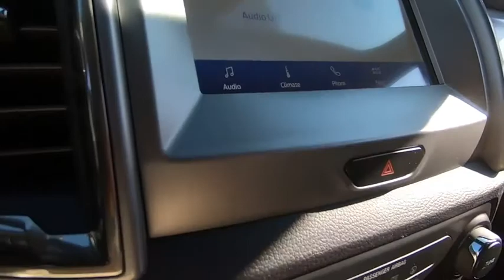2020 Ford Ranger Niantic, New London, Old Saybrook, Norwich, Middletown, CT 20R161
Red New 2020 Ford Ranger available in Niantic, Connecticut at Crest Ford of Niantic. Servicing the New London, Old Saybrook, Norwich, Middletown, CT area.

$2,914 off MSRP!  Rapid Red Metallic Tinted Clearcoat 2020 Ford Ranger XLT 4D Crew Cab 4WD 10-Speed Automatic EcoBoost 2.3L I4 GTDi DOHC Turbocharged VCT  Come to Crest Ford of Niantic to experience a hassle free, customer friendly sales experience! Meet one of our factory trained sales and leasing consultants, and choose the PERFECT vehicle for YOU! Come see why we are nicer in Niantic! Price does not include Tax, Title, License, the $499.00 Documentation Fee, and may require customer to finance with Ford Motor Credit; Price does include: $1250 - Retail Customer Cash. Exp. 01/04/2021
Stock Number: 20R161, VIN Number: 1FTER4FH5LLA78017, Style Name: 4X4 XLT 4Dr Supercrew 5.1 Ft. SB Pickup, Make: Ford, Model: Ranger, Model Year: 2020, Type: Pickup, Vehicle Trim: XLT, Interior Color: Ebony, Exterior Color: Red, Bed Length: 61.0 Inches, Body Type: Pickup, MPG Automatic City: 20, MPG Automatic Highway: 24, Engine Description: Ecoboost 2.3L I4 Gtdi DOHC Turbocharged VCT, Fuel Type: Gasoline, Fuel Induction: DI, Valves Per Cylinder: 4, Aspiration: Turbocharged, 4WD Type: Part Time, Transmission: 10-Speed Automatic, Wheels Rims: Painted Aluminum, Wheels Spare Rim Type: Steel, Drive Train Type: 4WD, Independent Suspension: Front, Stabilizer Bar: Front, Clock, Compass, External Temp, Low Fuel Level, Tachometer, Trip Computer, Front Wipers: Variable Intermittent, Privacy Glass, Rear Defogger, Antenna Type: Diversity, Mast, Audio System: AM/FM, Voice Operated, Touch Screen Display, Speakers: 6, Drivers Height: Manual, Drivers Lumbar: Manual, Passenger Height: Manual, Seating Capacity: 5, Front Seat Type: Bucket, Upholstery: Cloth, Center Armrest, Folding: Folds Up, Center Console: Front Console With Armrest And Storage, Cruise Control, Cupholders: Front, Overhead Console: Front, Power Outlets: 12V Rear, 115V Rear, 12V Front, Retained Accessory Power, Steering Adjustment: Tilt And Telescopic, Steering Power: Variable/Speed-Proportional, Steering Wheel Control: Audio, Phone, Voice Control, Power Mirrors, Power Door Locks: Auto-Locking, Windows: Power Windows, Phone: Voice Operated, Air Conditioning: Automatic Climate Control, Air Filtration, Dash Trim: Alloy, Door Trim: Alloy, Mats: Rear, Front, Reading Lights: Front, Shift Knob: Urethane, Steering Wheel Trim: Urethane, Bumpers: Body-Color, Door Reinforcement: Side Impact Door Beams, ABS: 4-Wheel, Anti Theft System: Engine Immobilizer, Perimeter Alarm, Alarm With Remote, Brake Assist, Safety Locks, Daytime Running Light, Fog Lights, Headlights Auto Delay, Front Headrests: 2, Adjustable, Rear Headrests: 3, Adjustable, Safety Stability Control, Driver and Passenger Airbag, Side Airbag, Stability Control, Tie Downs, Front Head Room: 39.8 Inches, Front Hip Room: 55.8 Inches, Front Shoulder Room: 56.7 Inches, Front Leg Room: 43.1 Inches, Rear Head Room: 38.3 Inches, Rear Hip Room: 53.5 Inches, Rear Leg Room: 34.5 Inches, Rear Shoulder Room: 56.3 Inches, Maximum Seating: 5, Length: 210.80 Inches, Width: 85.8 Inches, Height: 71.80 Inches, Wheelbase: 126.8 Inches, Ground Clearance: 8.9 Inches, Max Gross Vehicle Weight: 6050 Lbs., Curb Weight: 4441 Lbs., Equipment Group 302A Luxury, 3.73 Axle Ratio, Electronic-Locking Rear Differential, Wheels: 17 Silver-Painted Aluminum, Wheels: 17 Chrome-Like PVD, Wheels: 17 Magnetic Painted Aluminum, Wheels: 18 Chrome-Like PVD, Front Premium Cloth Bucket Seats, AM/FM Stereo, Trailer Tow Package, Chrome Appearance Package, Sport Appearance Package, Manual-Sliding Rear-Window, Remote Start, 5 Rectangular Chrome Running Boards, Class IV Trailer Hitch Receiver, Sport Box Decal, Black Grille W/Magnetic Surround, Magnetic Wheel-Lip Molding, Unique Chrome Grille, Chrome Tow Hooks, Chrome Door & Tailgate Handles, Chrome Exhaust Tip, Chrome Front & Rear Bumpers, Exposed Front Tow Hooks, Leather-Wrapped Steering Wheel, Auto-Dimming Rear-View Mirror, Body-Color Wheel-Lip Molding, Power-Folding Sideview Mirrors W/Power Glass, 8-Way Pwr Driver & Pass Heated Seats W/Pwr Lumbar, Leather-Wrapped Shifter, Siriusxm Satellite Radio, SYNC 3, 4-Wheel Disc Brakes, 6 Speakers, Air Conditioning, Electronic Stability Control, Front Bucket Seats, Front Center Armrest, Voltmeter, ABS Brakes, Automatic Temperature Control, Brake Assist, Bumpers: Body-Color, Delay-Off Headlights, Driver Door Bin, Dual Front Impact Airbags, Dual Front Side Impact Airbags, Front Anti-Roll Bar, Front Dual Zone A/C, Front Fog Lights, Front Reading Lights, Front Wheel Independent Sus